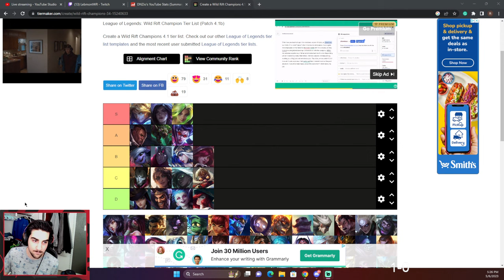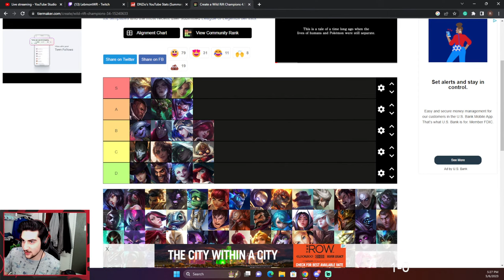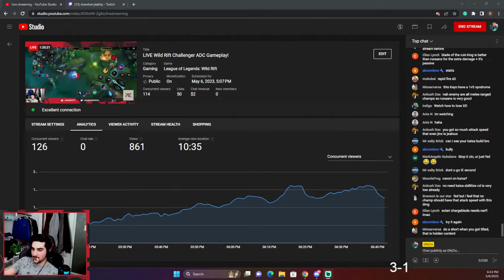LIVE Wild Rift Challenger ADC Gameplay!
Live Wild rift Challenger ADC gameplay. Today I will be grinding wild rift rank live.